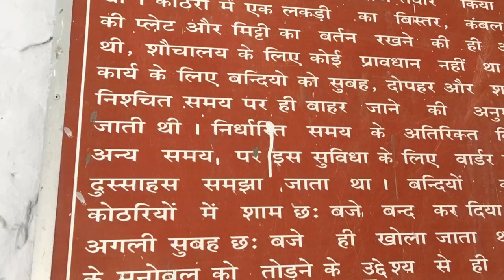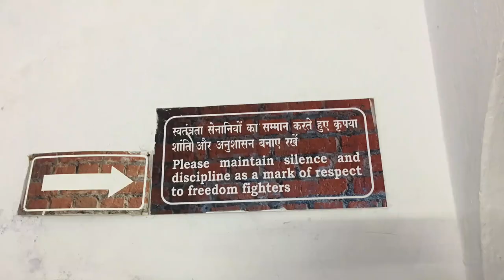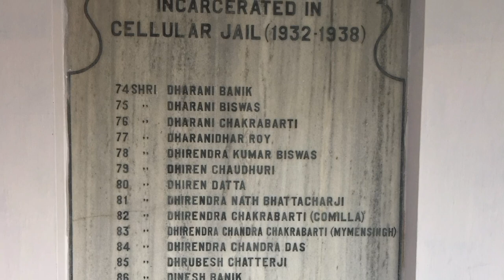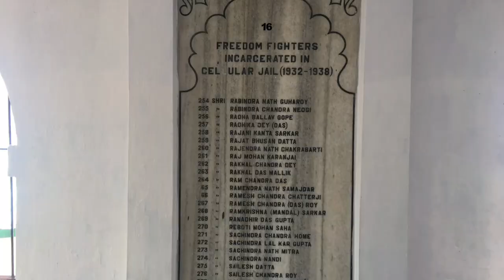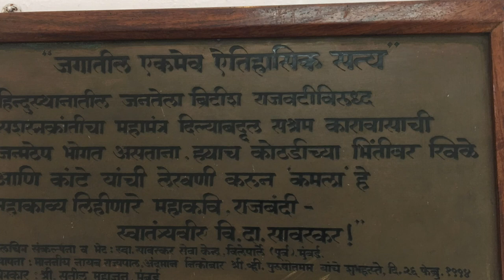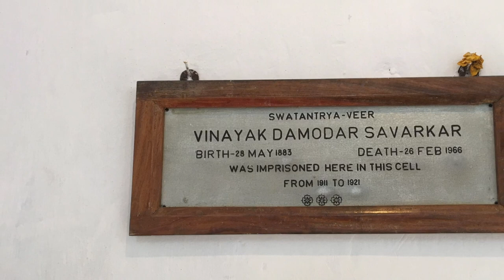Andaman Cellular Jail National Memorial P2 Cellular Jail History Kala Pani Jail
YouTube.com/JeevanJiyo
    Our related channels :
1. Sultan Singh - Youtube.com/SultanSingh
2. My Smart India - YouTube.com/MySmartIndia
3. Health Vigyan - YouTube.com/HealthVigyan